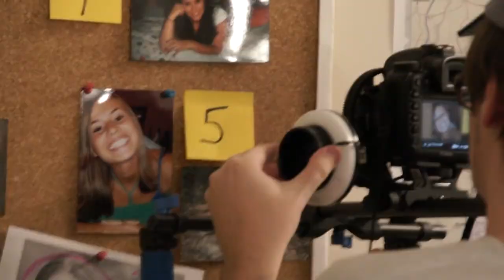Behind the Scenes 2 - Mark Of The Dog Rose 9/17/11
This is a look Behind the Scenes of "Mark Of The Dog Rose"  from our film shoot on 9/17/2011

Please take a moment and like our Fan Page!